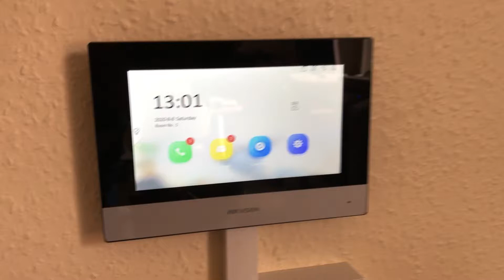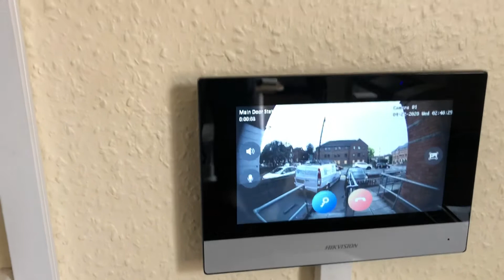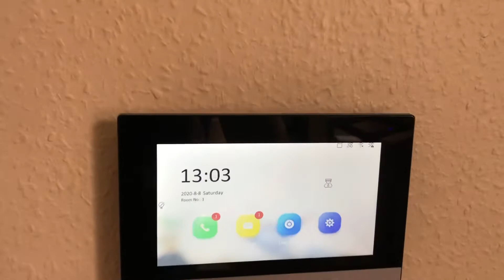Hikvision 2 wire intercom installation control door lock via timer | Manual push switch | Via Apps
Hikvision 2 wire intercom installation control door lock via timer, Manual push switch and Via Apps.